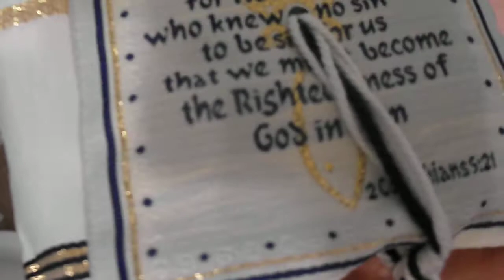Trey and his Prayer Shawl